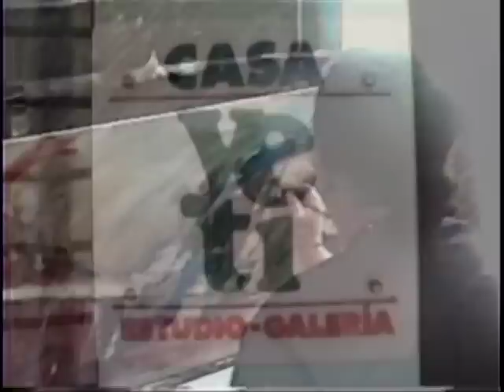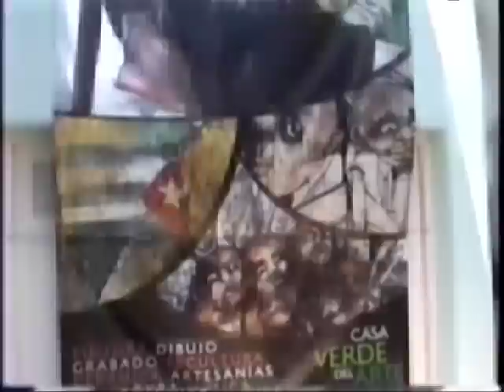Agustin Villafaña, Pintor Cubano.mov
Breve mirada a la obra escultórica y pictórica de Agustín Villafaña, Maestro de las Artes Plásticas de Cuba, fundador del Proyecto Yeti.
Villafaña es representado fuera de Cuba por el Lic. Jaime Tallón